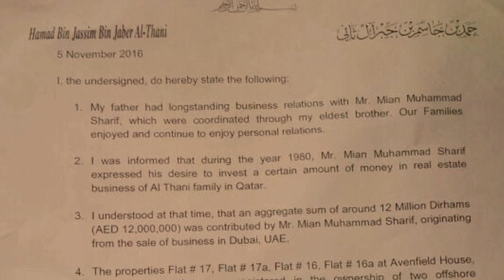Panama Leaks At SC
Another day of hearing